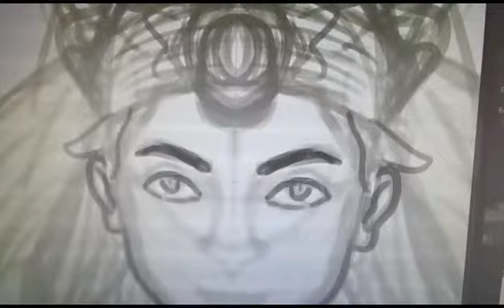clip studio paint membuat sketsa ilustrasi artwork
proses membuat ilustrasi desain bertema ratu dalam sejarah dengan menggunakan clipstudoo paint .